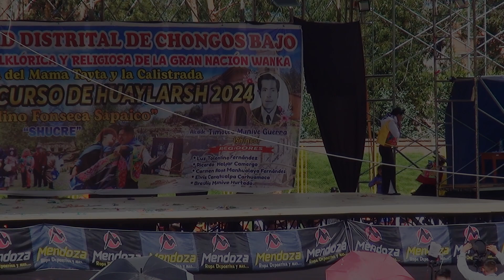🔴Huaylarsh/ SOCIEDAD FOLKLORICA LOS REBELDES HUANCAYO en el Concurso de Chongos Bajo 2024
(Huaylarsh Moderno) SOCIEDAD FOLKLORICA LOS REBELDES HUANCAYO en el Concurso de Chongos Bajo 2024